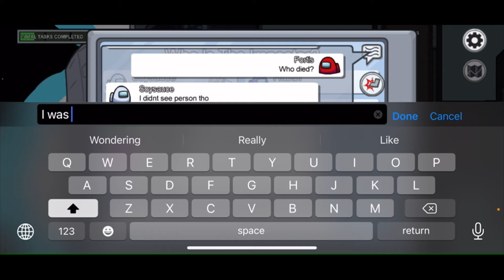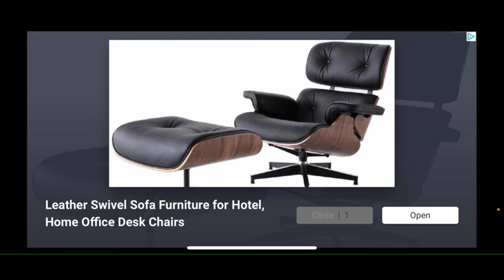#2 Among Us Match (STFC is in Game Maintenance)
Second Among Us Match because STFC is in Game Maintenance... I know I know lol.